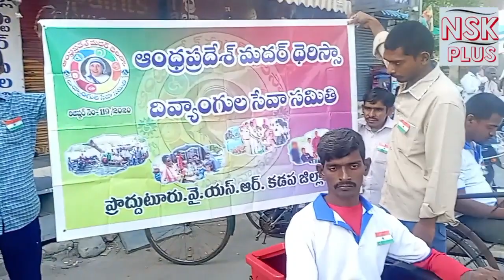ప్రొద్దుటూరు దివ్యాంగులు చాటిన దేశభక్తి